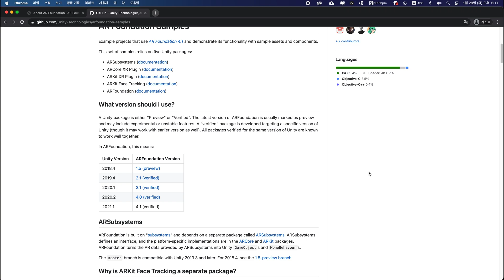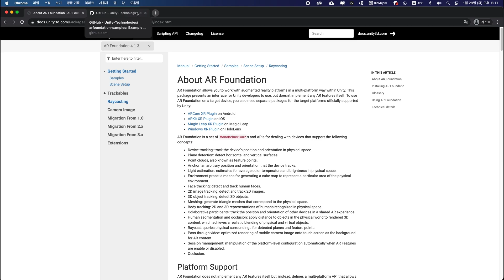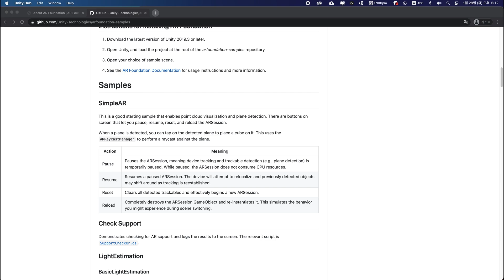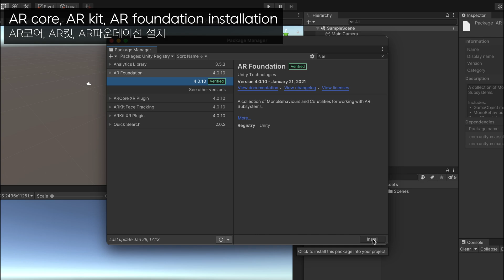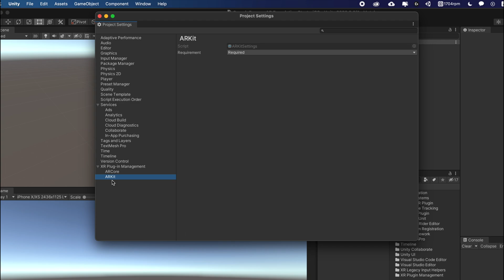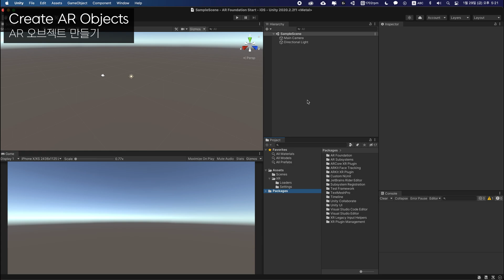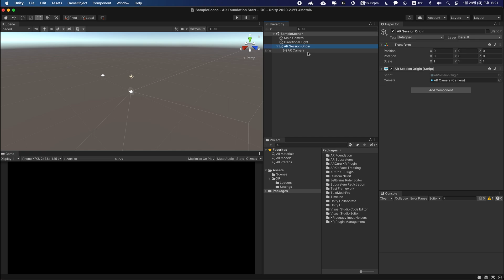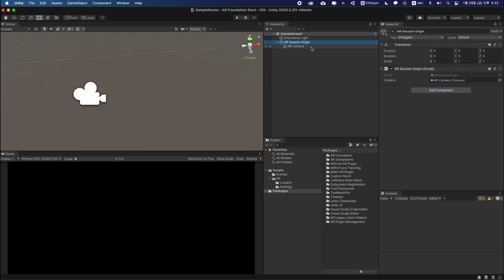Unity AR Foundation 강좌 - 개발 환경 구축하기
강좌 소개 및 상세 내용 확인

순순에서 제공되는 유니티용 AR개발 강좌 컨텐츠입니다.

이번 시간에는 유니티에서 AR 파운데이션 개발을 하기 위하여 버젼을 선택하고 패키지 매니저를 통해서 필요한 패키지를 설치하고 기본적인 개발을 위한 초기 셋팅을 하는 과정을 배워봅니다.

Dev Environment
- Mac Mini M1 16GB CTO

해당 영상은 2021년에 제작된 영상이며, 현재 버젼과는 맞지 않을 수 있습니다.
Unity Version - Unity3D 2020.2.2f1